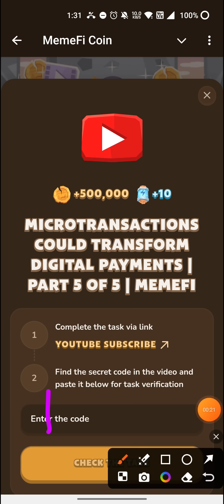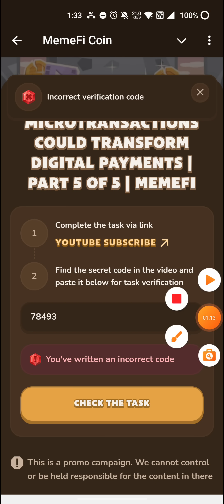Memefi Video Code today | MICROTRANSACTIONS COULD TRANSFORM DIGITAL PAYMENTS | PART 5 OF 5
Memefi Video Code today | CAN CBDCS PROTECT YOUR MONEY OR MAKE IT VULNERABLE? | PART 4 OF 5 | MEMEFI
Memefi Video Code today |The MOST Profitable Tap-to-Earn Games in Telegram App in 2025 MemeFi
Memefi Video Code today | How To Make Money Online With THESE APPS | Memefi New Youtube Video Code

Crypto Gold Rush 2024? Signs of the Next Bull Market Are Here! | Part 4 of 6 | MemeFi

MORNING ROUTINE THAT MAKES ME PRODUCTIVE | MEMEGIRLS | Memefi New Youtube Video Code

10 TIPS TO GLOW UP IN 2024 |BECOME THE BEST VERSION OF YOU! |MEMEGIRLS|Memefi New Youtube Video Code

Metodi infallibili
Memefi questions and answers
Memefi
Code
Memefi
Memefi code
Memefi coin
memefi code
memefi coin
memefi task answer
memefi answer